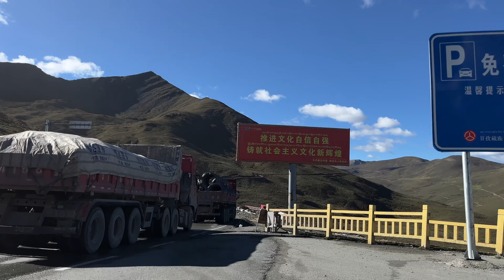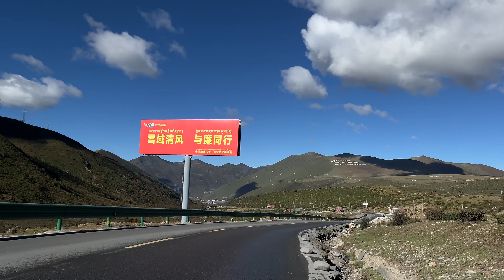S3Ep1238 骑行 四川省 甘孜 G318 2890 海拔 4234米 康定 折多山 下山 318在修路